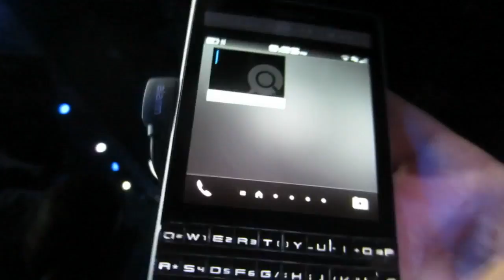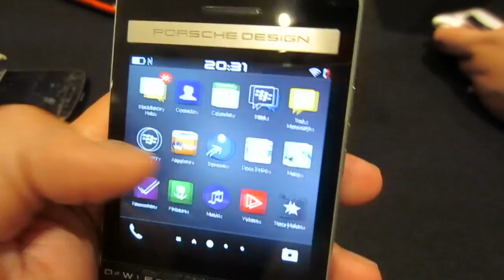BlackBerry Porsche Design P9983 First Hands On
*fresh from the Dubai launch; the brand new BlackBerry Porsche Design P9983 gets a first look and comparison with the previous P9982 in this video by EMKWAN. REMEMBER TO HIT LIKE. Download the free EMKWAN Avorah App for iOS

AVORAH
CONNECT WITH TEAMAVORAH